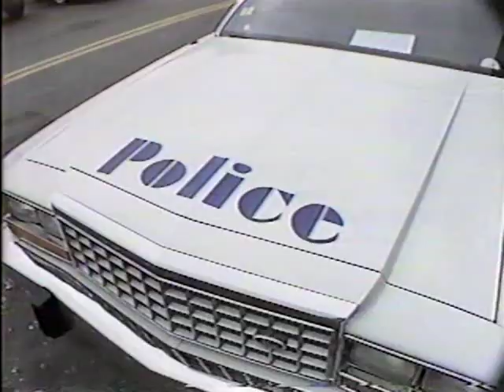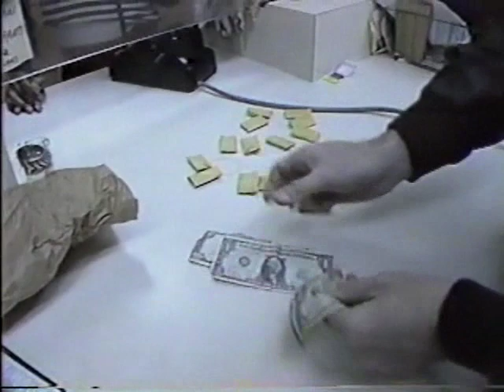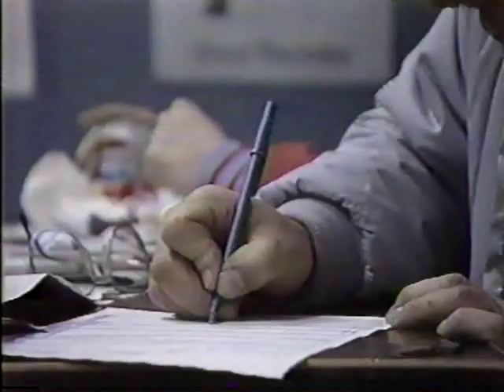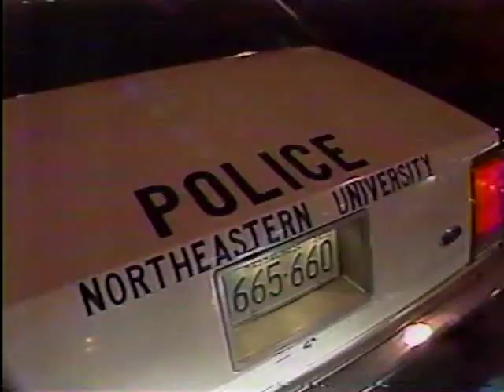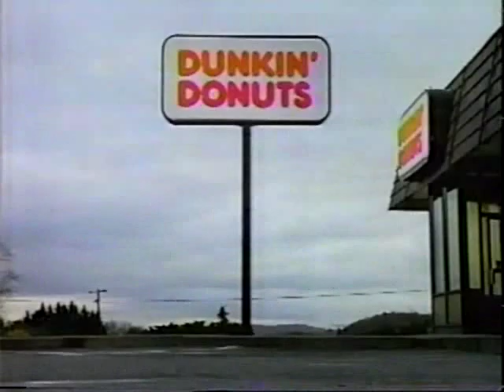Boston Police in 1985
From the Boston local TV program "Chronicle", here is a documentary about the Boston Police Dept. in 1985.